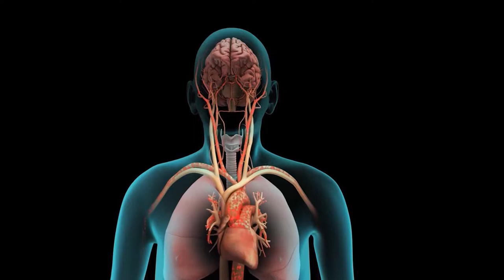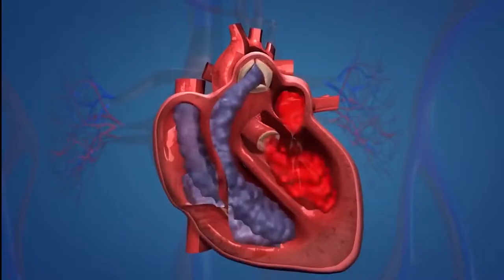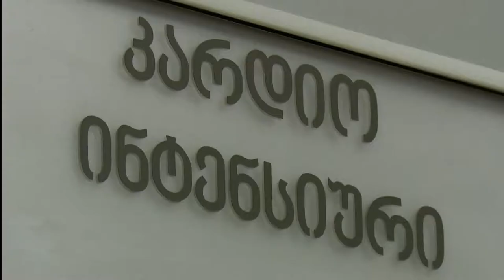იმპულსი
მთავარი თემა: ზაფხული და მასთან დაკავშირებული გულის პრობლემები